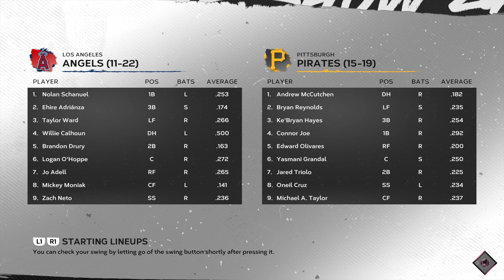🔴LIVE NOW! Los Angeles Angels vs Pittsburgh Pirates - May 7, 2024 MLB Full Game - MLB 24 EN VIVO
Los Angeles Angels vs Pittsburgh Pirates - May 7, 2024 MLB Full Game - MLB 24 EN VIVO

Spring Training
MLB Full Game
MLB LIVE
BEISBOL
BEISBOL EN VIVO
MLB

2024 Major League Baseball season
2024 Regular MLB season
mlb highlights 2024
MLB Highlights
MLB
2024 Major League Baseball season
2024 Regular MLB season
Baseball
Sport
full game highlights
Game Highlights
MLB Highlights
AL All-Stars
NL All-Stars

mlb live
mlb highlights 2024
baseball
2024 Regular MLB season
mlb the show 24
mlb highlights

baseball match
live baseball
mlb tv
mlb
baseball
sports
mlb highlights
sports highlights
baseball highlights
wild card
opening day

Arizona Diamondbacks
Atlanta Braves
Baltimore Orioles
Boston Red Sox
Chicago Cubs
Chicago White Sox
Cincinnati Reds
Cleveland Guardians
Colorado Rockies
Detroit Tigers
Houston Astros
Miami Marlins
Milwaukee Brewers
Minnesota Twins
Oakland Athletics
Philadelphia Phillies
Pittsburgh Pirates
Seattle Mariners
Texas Rangers
Toronto Blue Jays
Washington Nationals

Nick Lodolo
Elly De La Cruz
Noelvi Marte
Edwin Arroyo
Cam Collier
Aaron Judge

MLB LIVE
BEISBOL
BEISBOL EN VIVO
MLB